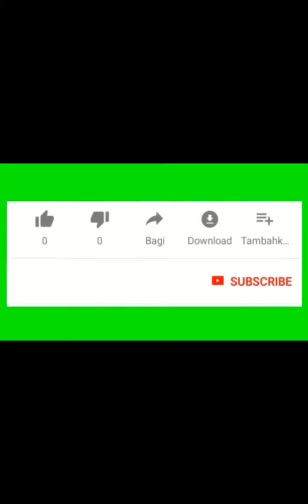الثانى الاعدادى-ترم اول -الدرس الثالث- ايجاد قيمة تقريبية للعدد غير النسبى2#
شرح وافى بدون تعقيد
@رياضة وماث  & ontv

@رياضة وماث  & ontv

الصف الثانى الاعدادى الترم الاول علوم

الصف الثانى الاعدادى الترم الاول رياضيات

الصف الثانى الاعدادى الترم الاول عربى الدرس الاول

الصف الثانى الاعدادى انجليزى الترم الاول

الصف الثانى الاعدادى الترم الاول رياضيات الدرس الا

الصف الثاني الإعدادي الترم الأول دراسات

الصف الثاني الإعدادي الترم الأول عربي

الصف الثانى الاعدادى علوم

الصف الثانى الاعدادى الترم الاول عربى قصة

نتيجه الصف الثاني الاعدادي برقم الجلوس

امتحانات الصف الثاني الاعدادي 2021

امتحان الصف الثاني الاعدادي اللغة العربية

نتيجه الصف الثاني الاعدادي 2021

كتاب الامتحان الصف الثاني الاعدادي علوم

نتيجه الصف الثاني الاعدادي الترم الثانى

منهج الصف الثاني الاعدادي 2020

امتحانات الصف الثاني الاعدادي الترم الاول

دراسات الصف الثاني الاعدادي الترم الثاني

منهج الصف الثاني الاعدادي الترم الاول

الصف الثانى الاعدادى الترم الاول انجليزى

الصف الثانى الاعدادى الترم الاول رياضيات جبر

الصف الثانى الاعدادى الترم الاول دراسات

الصف الثانى الاعدادى الترم الاول عربى

الصف الثانى الاعدادى الترم الاول عربى نحو

الصف الثانى الاعدادى رياضيات الترم الاول

الصف الثانى الاعدادى الترم الاول

الصف الثانى الاعدادى الترم الاول رياضيات جبر الفترات

الصف الثانى الاعدادى الترم الاول علوم الدرس الاول

الصف الثانى الاعدادى الترم الاول انجليزى unit 1 20

الصف الثانى الاعدادى الترم الاول دراسات الدرس الاو

الصف الثانى الاعدادى الترم الاول انجليزى unit 2

الصف الثانى الاعدادى دراسات